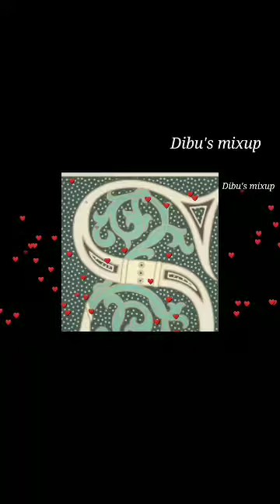❤️"S" Love Dp video ❤️ | S Special Whatsapp Dp video| Dp , Profile | Dibu's mixup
A , B , C , D , E , F , G ,H , I , J , K , L ,M ,N, O, P ,Q, R..letter ki video v available hai friends check out this very lovely beautiful " Alphabet " Love vedio is available. ❤️

Guys all alphabet letter .love status will be uploaded soon. so please visit and subscribe Dibu's mixup 🙏 Love video s, s love WhatsApp status video, s love new video , s romantic video, s love video , best video s love, s lovely video, s WhatsApp status , S love , alphabet s video, Hi guys welcome to my channel Dibu's mixup

Thanks for visit on my channel Dibu's mixup On dibusmixup you will get. love status, sad video, sad motivational quotes, best inspiration video, new whatsapp status, New effective motivation, thought, hindi proverb, happy mood, Girls photo pose, fashion trends update, latest news update , or v bhut type ki informative, lovely, intresting, and entertainment video ke liye, Subscribe Dibu'mixup 🙏

 I have use my voice in this video and image of using in this vedio taken from the public domain and free to use, all the credit go to the respective image owners**